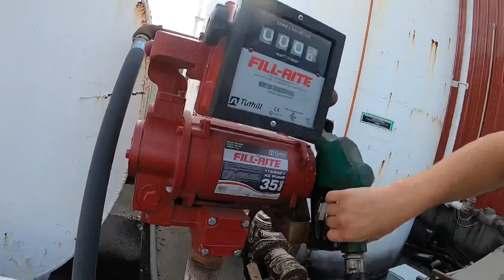I LEFT MY DAD IN A DITCH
In todays video Ross went and got lime and me and dad done more work at the pump house.

Follow the farm Instagram and Facebook page